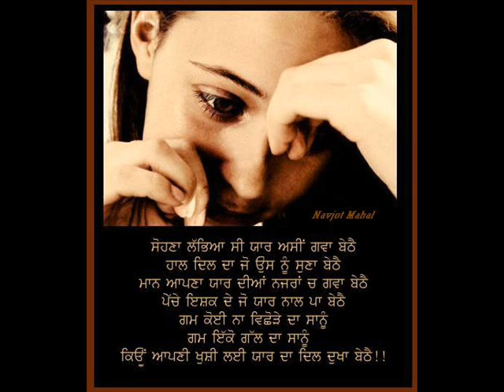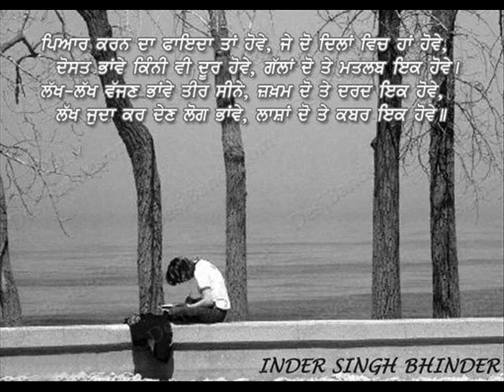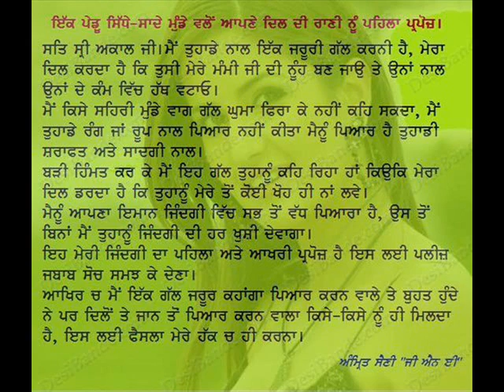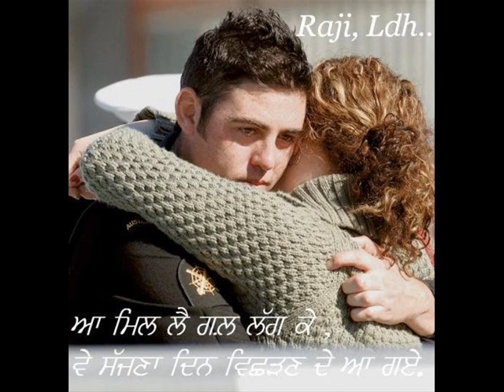mitran di avaj goriye, debi,,,,,,,,, new song for debi (rohit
all eyes on me,,,,,,,,,,,,,,,,,,,, city heart